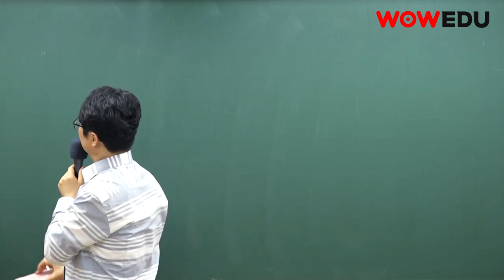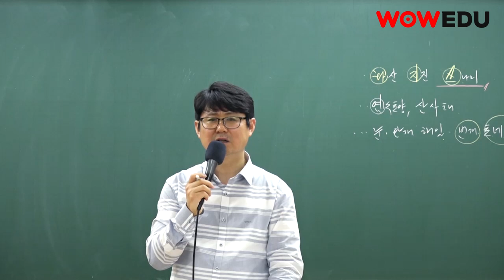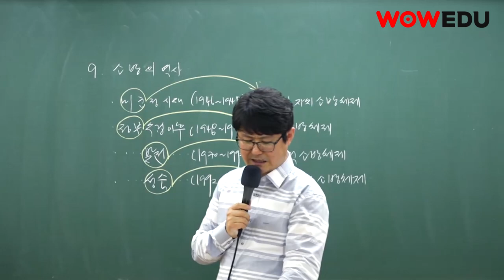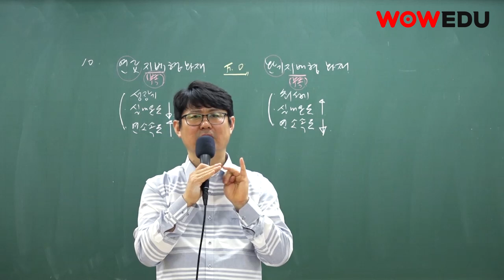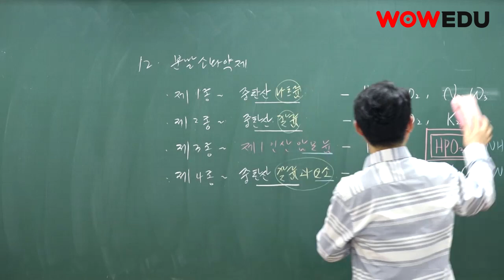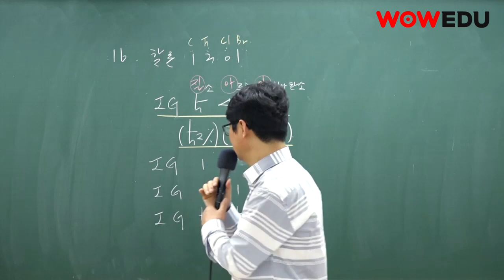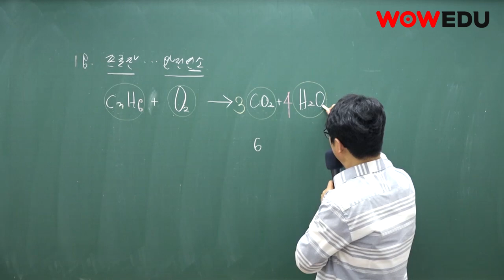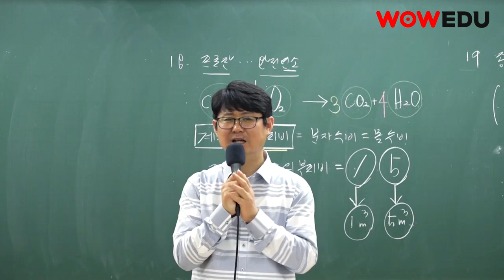2019년 소방공무원 소방학개론 기출문제 해설특강 강정구 교수님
강정구 교수님의 2019년 소방공무원 소방학개론 기출문제 해설 특강 입니다!

소방공무원 합격의 지름길 "와우에듀"